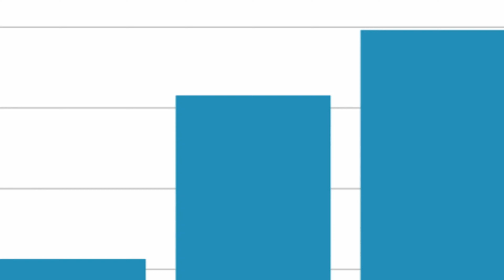The 2023 Mortgage Rollercoaster: Secure Your Financial Future NOW!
In this eye-opening video, we explore the challenges faced by borrowers in 2023 as mortgage rates skyrocket at an unprecedented pace. Learn about the risks, potential solutions, and strategies to manage increased repayments, refinance difficulties, and the potential impact on the housing market. Don't let the mortgage rate hikes catch you off guard - watch this essential guide to stay informed and protect your home and financial future!